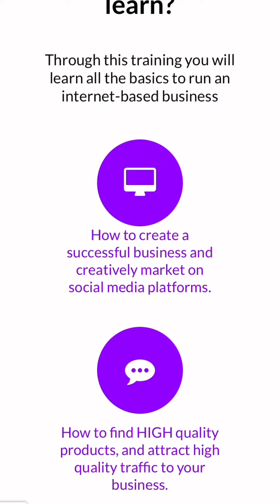Simple steps to Digital Business that works!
Check above link for more info and free session

Saya ingin memberikan yang terbaik bagi orang tua saya dan berkontribusi pada keluarga saya sendiri. Namun, mencapai tujuan ini memerlukan saya bekerja tanpa henti, meninggalkan sedikit waktu bagi diri saya sendiri dan orang-orang yang saya cintai.

Tidak peduli seberapa keras saya bekerja, sepertinya pendapatan bulanan saya lenyap entah ke mana. Saya menyadari saya memiliki dua pilihan: mencari sumber pendapatan tambahan atau mengecilkan impian saya agar sejalan dengan pendapatan saat ini.

Dalam pencarian solusi, saya secara kebetulan menemukan dunia bisnis digital. Ini adalah jalan yang terbukti memungkinkan orang untuk menghasilkan uang sambil menjaga fleksibilitas dalam kehidupan sehari-hari mereka. Saya mengundang Anda untuk belajar lebih lanjut dan bergabung dengan saya dalam perjalanan ini.